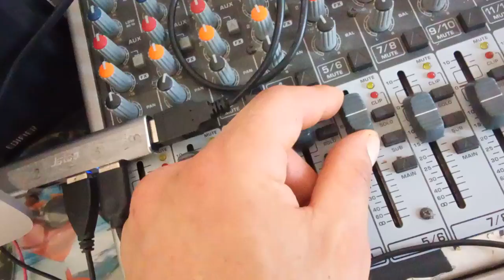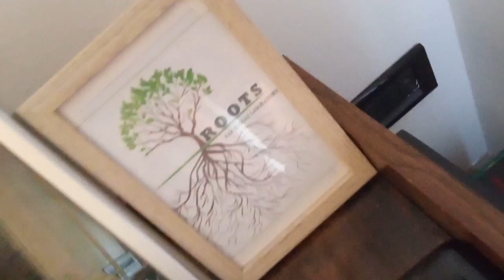Ujut - Tribal House | Video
Michele Solinas , known as UJUT
 entertainer